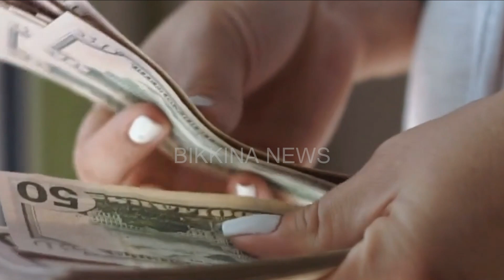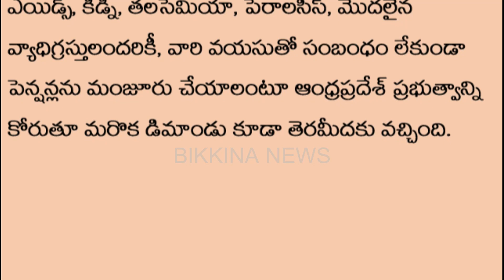మహిళలకు 6వేల పెన్షన్-వికలాంగులకు7వేల పెన్షన్ అములు-Higher pension to women & physically challenged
Description: This is a video on when the enhancement of pension to APSRTC employees in place of previous meagre pension, in the video "మహిళలకు 6వేల పెన్షన్-వికలాంగులకు7వేల పెన్షన్ అములు--Higher pension to women & physically challenged" Explore the growing demand for higher pensions for women and physically challenged individuals in Andhra Pradesh. Understand the reasons behind this advocacy, its impact on the well-being of these vulnerable groups, and the journey towards equitable pension support. Stay informed about social welfare policies, inclusive measures, and the empowerment of women and differently-abled individuals in Andhra Pradesh.

11.  Music from YouTube music library
12.  Music from Video Editors used in the video making